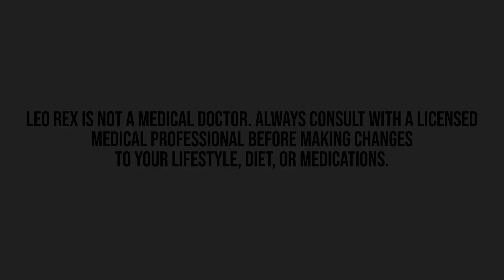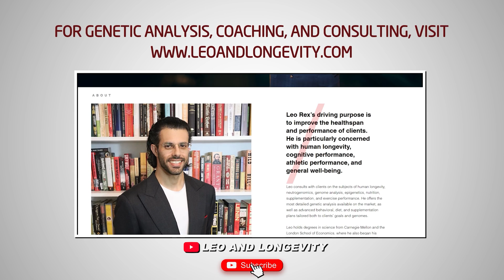Neurosteroids and Endocannabinoids Govern Your Anxiety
Continuing our series with a discussion of the natural ligands of the GABA-A receptors.

TIMESTAMPS:
00:00 Introduction
00:41 Endogenous modulators of GABA-A
01:08 Allosteric vs. orthosteric binding sites
02:08 Neurosteroids
02:18 Post-finasteride syndrome
02:35 Sites of steroidogenesis
03:00 The TSPO receptor
03:45 Allopregnanolone
03:49 THDOC
04:25 Post-partum depression
05:15 Build-in modulators
06:04 Sulfated DHEA and pregnenolone: antagonists
06:35 High concentrations - direct agonism
07:20 2-Arachidonoylglycerol
07:40 Summary

🔗 Connect & Explore 🔗
JOIN THE COMMUNITY:
OTHER CHANNELS
Lucie ▶    / @luciec.7692
Kids ▶    / @bilinguini